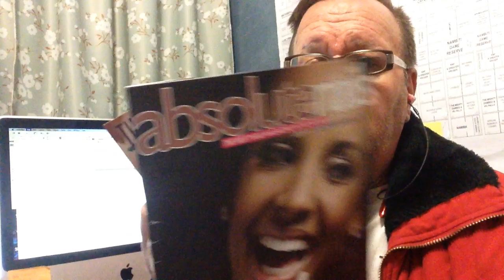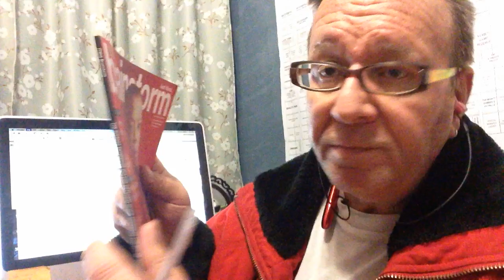Magazine Binding - the two most popular binds.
One of the more important aspects of 'finishing' your printed magazine is the binding. Saddle-stitch is cheaper and perfect-binding is impossible for an edition that has less than 68 pages. Here's a bit of an insight…